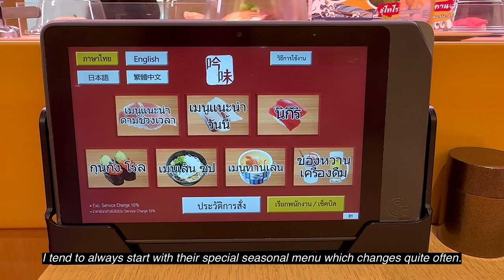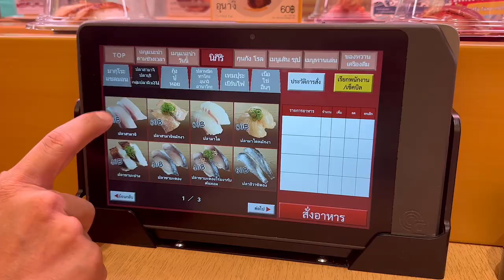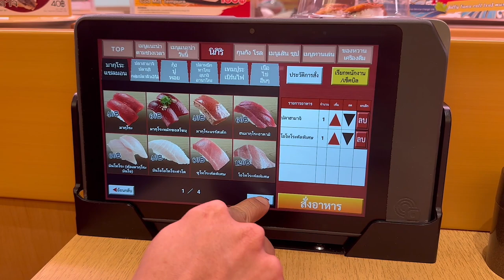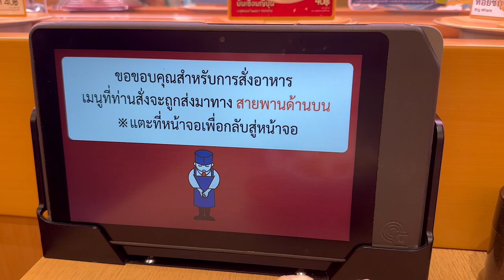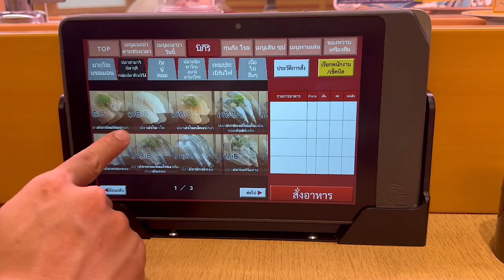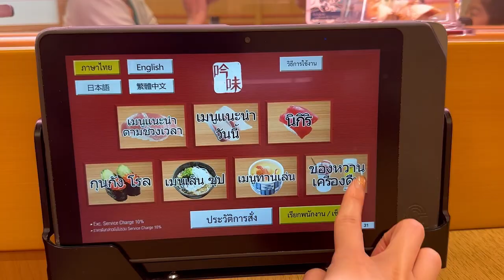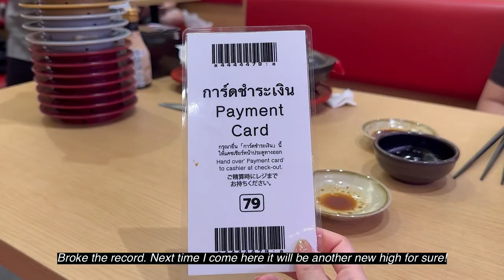BEST Conveyor Belt Sushi in Bangkok (2023) - SUSHIRO, The Emporium, Bangkok * | Vlog | Food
Take a walk with me on my food journey at Sushiro (Emporium), Bangkok.

**Subtitles are now available in 16 languages. English, Thai, Japanese, Korean, Chinese, Indonesian, Vietnamese, Burmese, Lao, Hindi, Russian, Spanish, French, German, Italian and Dutch. Please turn on the CC Subtitles :)

0:00 - Intro
0:18 - Arriving at the Restaurant
1:30 - Ordering, Menu, Food
4:38 - Eat with Fa
5:25 - More Food and Eating
7:24 - Sweet Things
7:45 - Plates Check
8:11 - Conclusion

* Credits & Links *